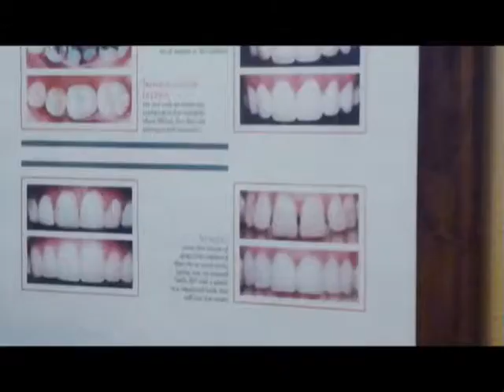Malibu Dentist Replace Tooth on Denture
Agoura Dental

ntal Practice
%///50_342^98*400000^sin48 +61{tan42}____^5*30000@2_14%900000sin%34